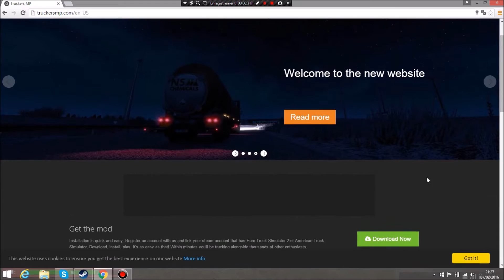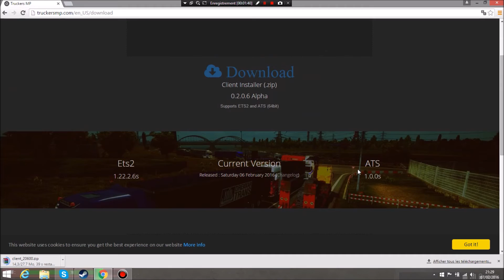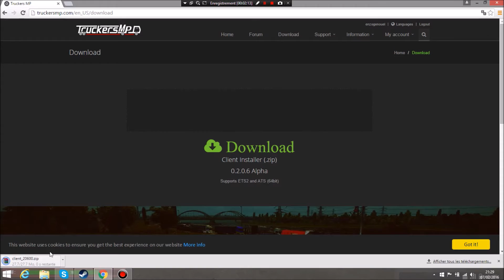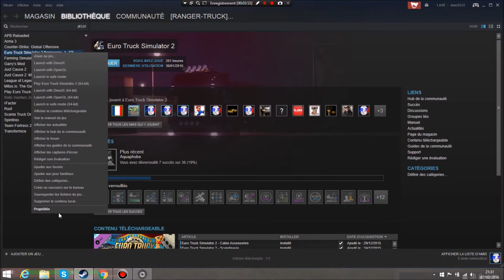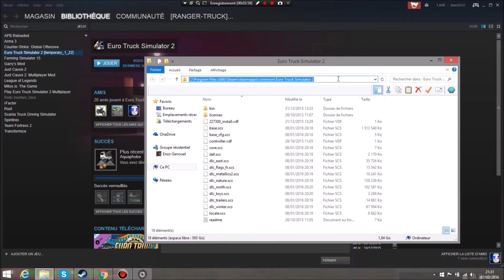Comment installer le multiplayeur Ets 2 + Ats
Aujourd'hui je vous montre comment installer le multiplayeur Ets 2 + Ats Lien du